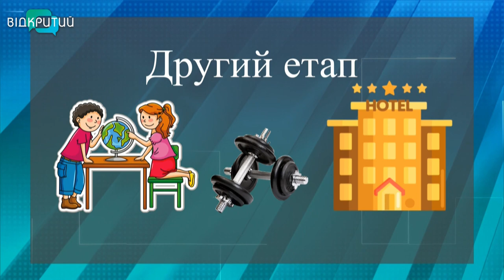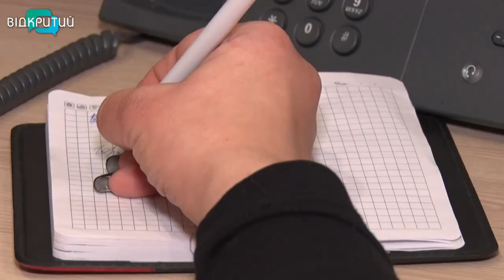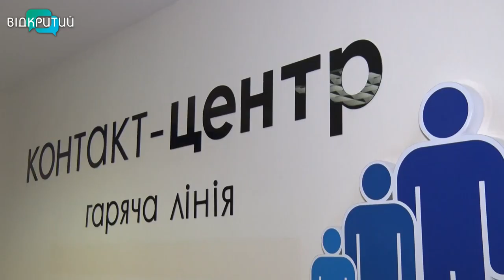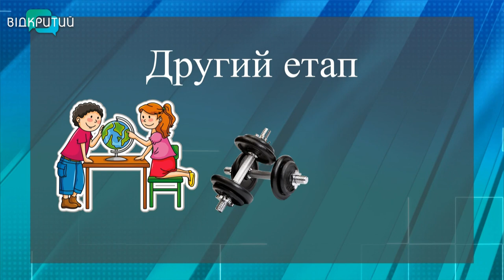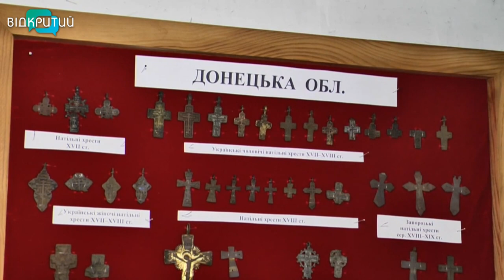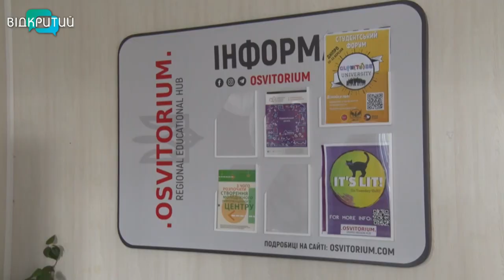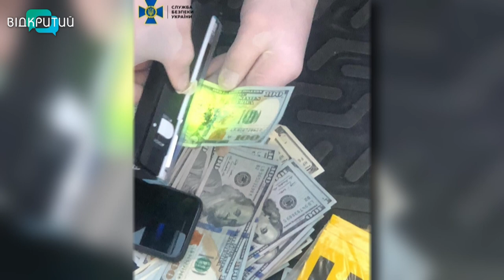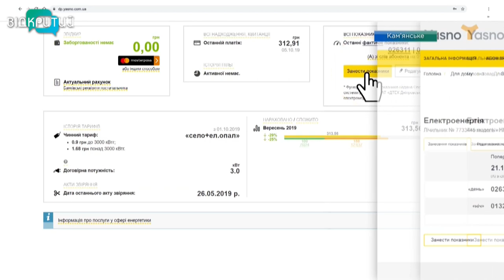Новини OPEN NEWS від 27 квітня 2020 року 19:15